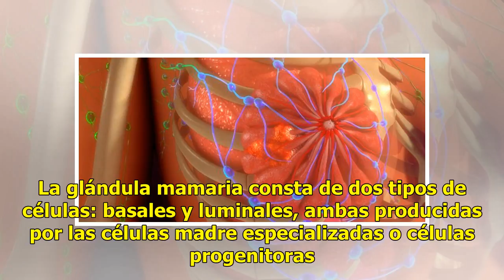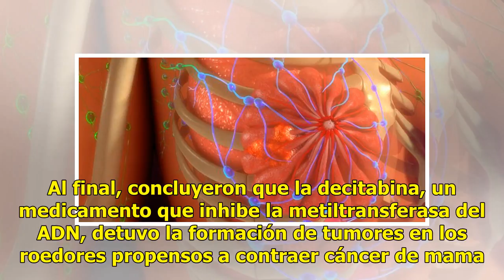Hallan método para impedir cáncer de mama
Investigadores canadienses descubrieron un método de prevención del cáncer de mama. Lee también:¿Cuáles son los síntomas del cáncer de mama. Los biólogos del Centro de Cáncer Princesa Margarita en Toronto, Canadá, encontraron que cierta proteína influye en la proliferación de las células madre mamar...